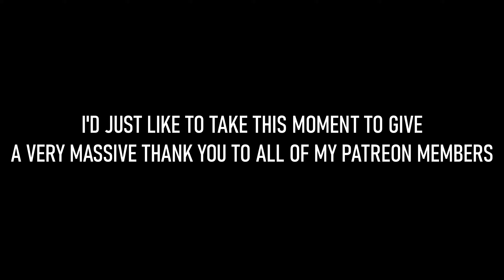Crusader Tournament | Ratchet Deadlocked August 23rd Beta Playthrough PART 8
Yo yo guys episode 8 of the Deadlocked Beta playthrough is here!